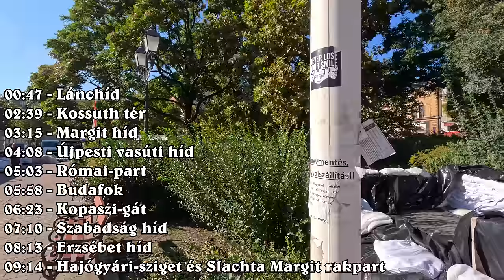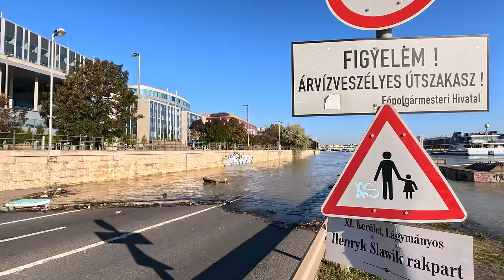Tetőzik a Duna Budapesten - Árvíz 2024. szeptember 21.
Köszönet mindenkinek, akik az árvízvédelmen dolgoztak!
2024. szeptember 21-én tetőzött a Duna Budapesten, én pedig bejártam a várost!

00:00 - Batthyány tér
00:47 - Lánchíd
02:39 - Kossuth tér
03:15 - Margit híd
04:08 - Újpesti vasúti híd
05:03 - Római-part
05:58 - Budafok
06:23 - Kopaszi-gát
07:10 - Szabadság híd
08:13 - Erzsébet híd
09:14 - Hajógyári-sziget és Slachta Margit rakpart